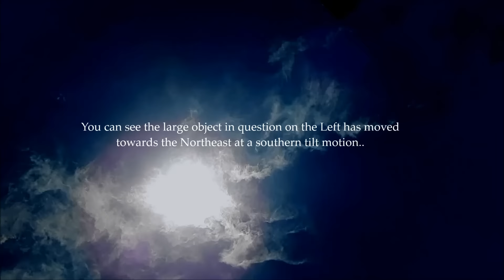Planet X & Nibiru System - Time is short friends. HD (2015)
Winged Object at 26:30.

All donations will go for new equipment to help capture the system as it comes in.

Much love.